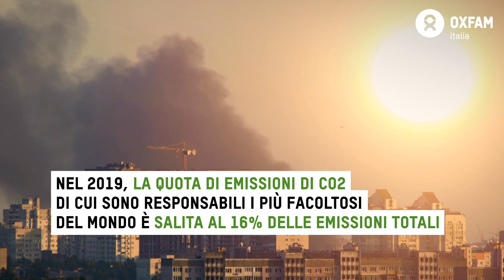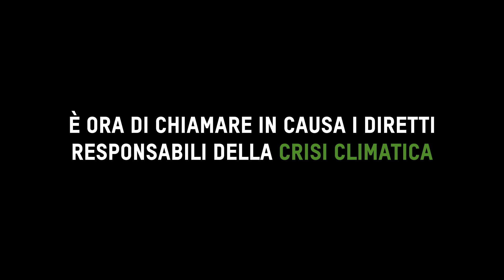L’1% più ricco del pianeta inquina quanto due terzi dell’umanità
L’1% più ricco del pianeta inquina quanto due terzi dell’umanità con il suo stile di vita e di consumo.😱

La lotta al cambiamento climatico e alle disuguaglianze vanno nella stessa direzione. È indispensabile ridurre l’impatto devastante dei modelli di consumo e degli stili di vita di una fetta esigua della popolazione mondiale, quell’1% responsabile di una quota di emissioni di CO2 pari a quella prodotta da 5 miliardi di persone.

📢 Abbiamo l’opportunità di redistribuire questa grande ricchezza per investire in un futuro verde e uguale a beneficio di tutt*! 🌍🌱

🫵 Adesso tocca a te: partecipa o condividi la petizione LaGrandeRicchezza, promossa da Oxfam Italia in partnership con Il Fatto Quotidiano, collegata alla campagna europea Tax The Rich 👉 oxfam.it/lagrandericchezza